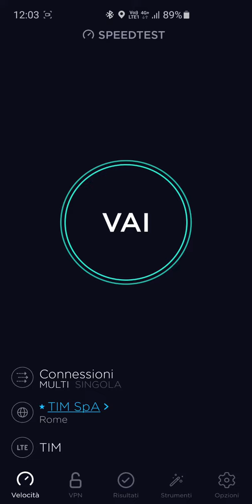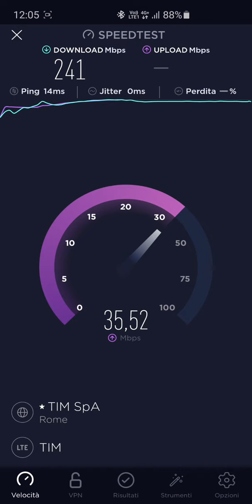SpeedTest TIM 4G+ 4CA eNb: 300882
SpeedTest TIM 4CA B7+B1+B3+B20

eNb: 300882